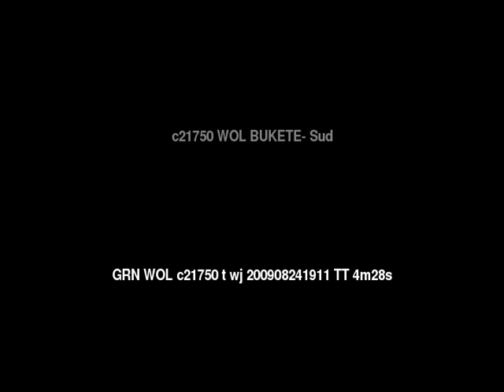Words of Life BUKETE: Sud People/Language Movie Trailer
This is: Words of Life BUKETE: Sud People/Language Movie Trailer c21750 [c21750t]

This language is spoken in: Democratic Republic of Congo (Congo)